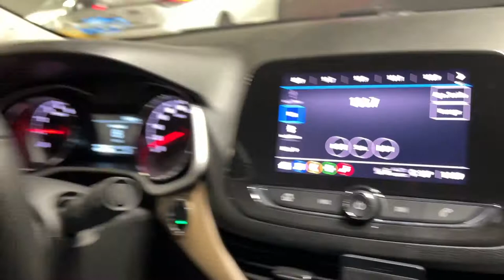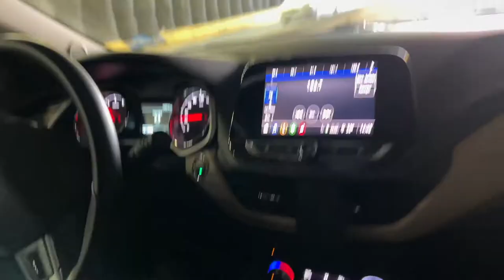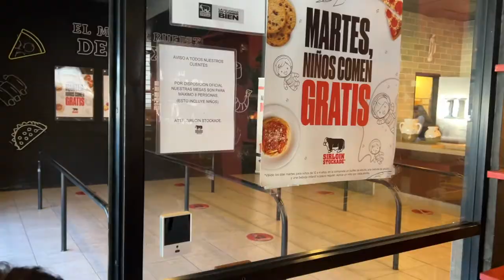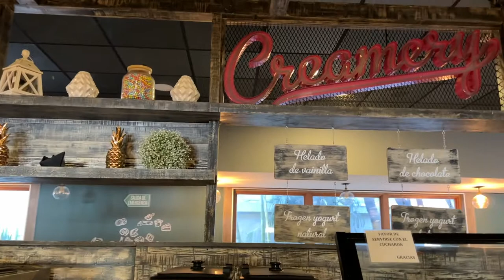Sirloin Stockade, ¿valió la pena? ¡les platicamos cómo nos fue! | Vámonos de Gorra con Iván Medina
Nos toco trabajar medio día y aprovechamos para ir a comer al Sirloin Stockade, nos toco ver un accidente y nos moríamos de hambre, llegamos super tarde, pero ¿valió la pena? aquí se los platicamos!